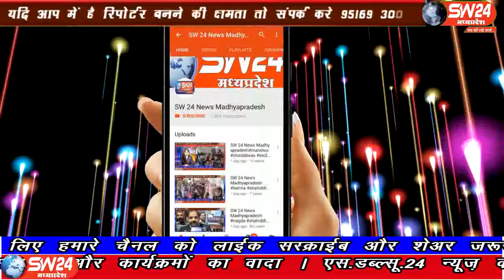sw24news ujjain, 19.09.2019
उज्जैन ऑर्थोपेडिक सोसाइटी और एमपी चैप्टर आई ओ के संयुक्त तत्वावधान में आगामी 20 21 एवं 22 सितंबर को स्थानीय अंजूश्री इन में राज्य स्तरीय कांफ्रेस का आयोजन होने जा रहा हैsw24news